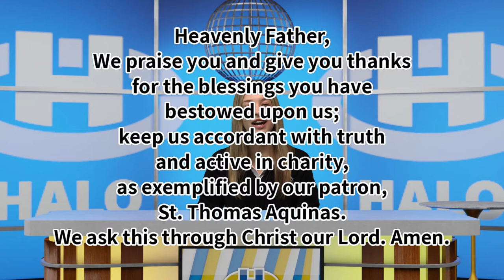The Halo Midday Show 1/27/21